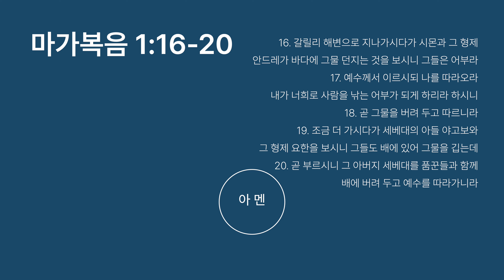주일설교 - “부르심” [마가복음 1:16-20] 나눔교회 - 2024. 2. 11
“부르심” [마가복음 1:16-20]
나눔교회 - 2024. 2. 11

16. 갈릴리 해변으로 지나가시다가 시몬과 그 형제 안드레가
     바다에 그물 던지는 것을 보시니 그들은 어부라
17. 예수께서 이르시되 나를 따라오라
     내가 너희로 사람을 낚는 어부가 되게 하리라 하시니
18. 곧 그물을 버려 두고 따르니라
19. 조금 더 가시다가 세베대의 아들 야고보와
     그 형제 요한을 보시니 그들도 배에 있어 그물을 깁는데
20. 곧 부르시니 그 아버지 세베대를 품꾼들과 함께
     배에 버려 두고 예수를 따라가니라